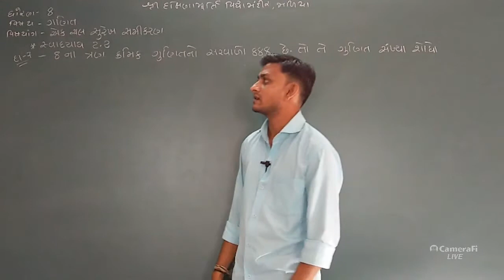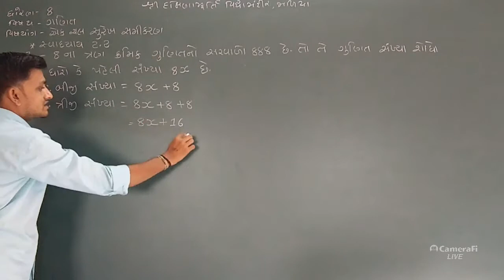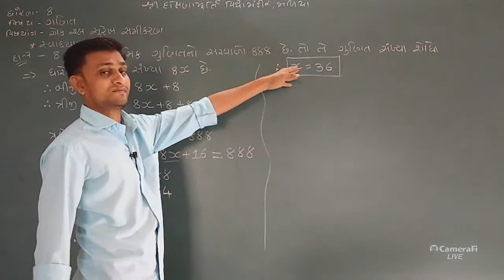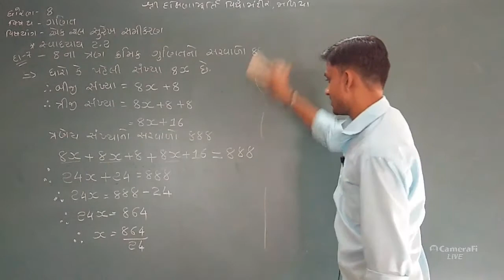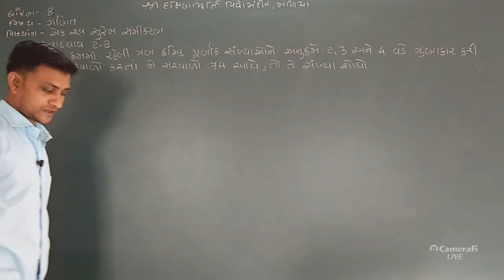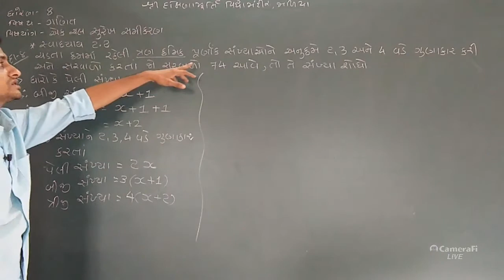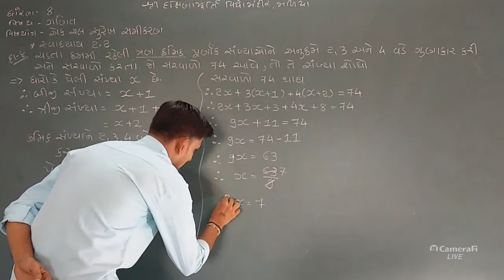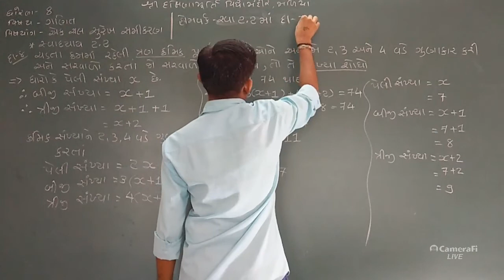ધોરણ-૮ વિષય-ગણિત વિષયાંગ- એક ચલ સુરેખ સમીકરણ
સ્વાધ્યાય ૨.૨ માં દાખલા ૭ , ૮ બે વાર લખવા